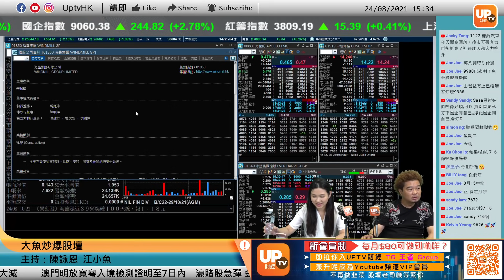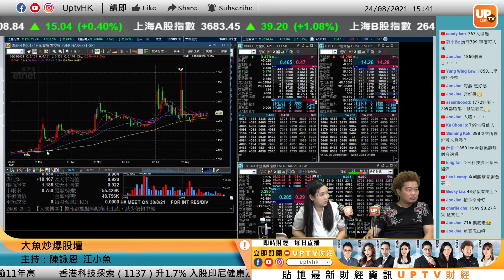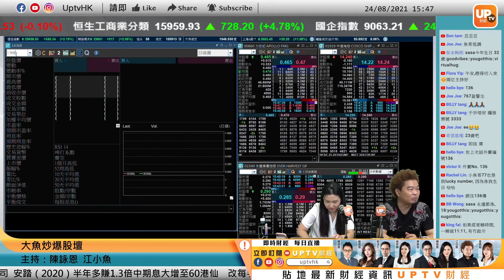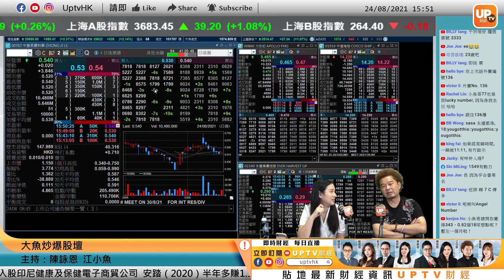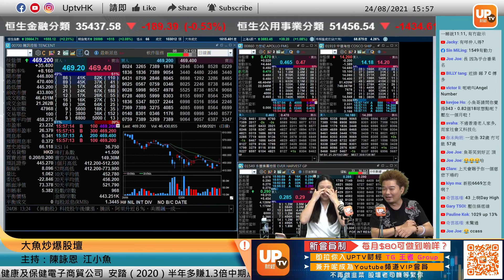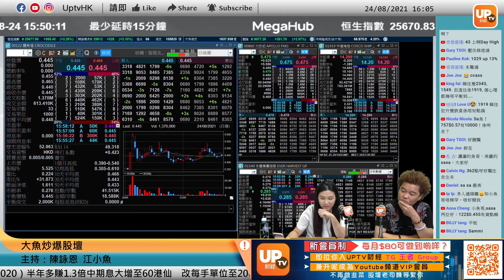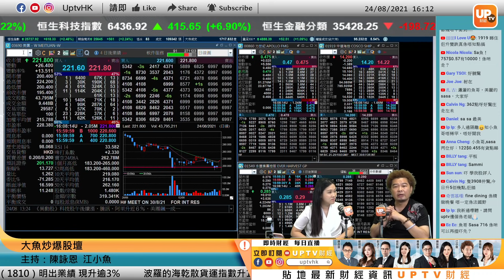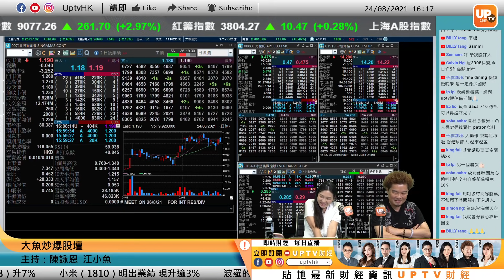可炒汽車股豈止得一隻？中概股反彈難道得三棍？︳《大魚炒爆股壇》 ︳24/08/2021 ︳主持：江小魚 陳詠恩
可炒汽車股豈止得一隻？中概股反彈難道得三棍？
今期車股炒咪濃，可以趁炒嘅電動汽車除咗tesla 仲有邊隻可留意？近排中概股 有反彈氣息，但市況仍係不穩階段，呢次真係彈得起？

《大魚炒爆股壇》 逢星期一至五，下午15：00-16：15 時段播出

個別股票時間點：
00:00 節目開始
03:02 力世紀 860
09:30 恒大汽車 708 中國恒大 3333
13:29
21:36 慶鈴汽車 1122
23:00 亞美能源 2686
26:20 火岩控股 1909
30:07 快手 1024
30:28 港交所 388
31:18 中國稀土 769
34:01 永豐集團 1549
37:48 中基長壽 767
48:19 卜蜂 43
57:49 美團 3690

▷ 牛牛號：UPTV財經 18213082
請多多支持各 UPTV主持
▷專家黃家俊 (黃家俊 Leo Wong)